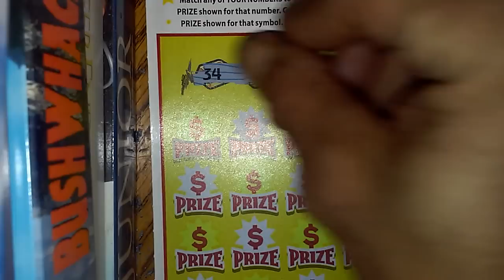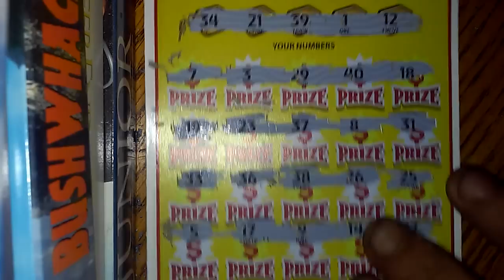Gold Rush - Westcoastchomp Continuing On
West Coast Chomp wanted another crack at Gold Rush with his group book winner.  Will it finally deliver?